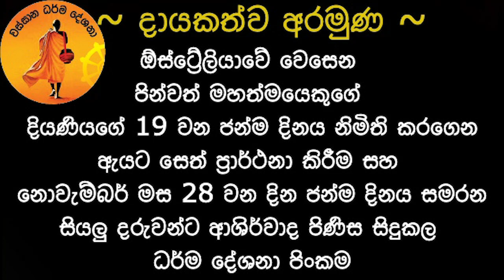අද ඔයා මගේ පණ කියන කෙනා හෙට ජන්මාන්තර හතුරෙක් | AJITHA HIMI@wassanadarmadeshana9842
පූජ්‍ය කැළණියේ අජිත හිමි 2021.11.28
ඕස්ට්‍රේලියාවේ වෙසෙන පින්වත් මහත්මයෙකුගේ දියණියගේ දහනම වන ජන්ම දිනය නිමිති කරගෙන ඇයට සෙත් ප්‍රාර්ථනා කිරීම සහ නොවැම්බර් මස 28 වන දින ජන්ම දිනය සමරන සියලු දරුවන්ට ආශිර්වාද පිණිස සිදුකල ධර්ම දේශනා පිංකම